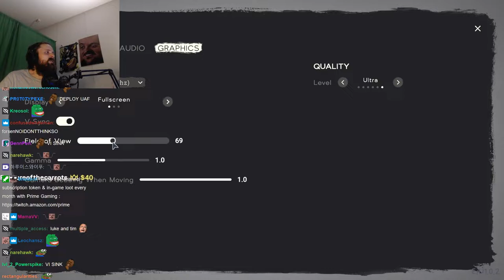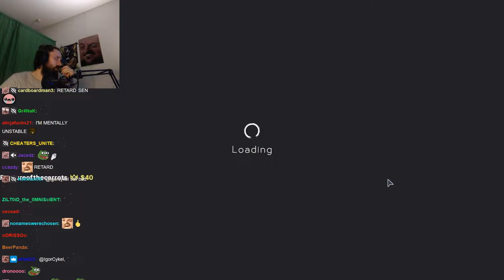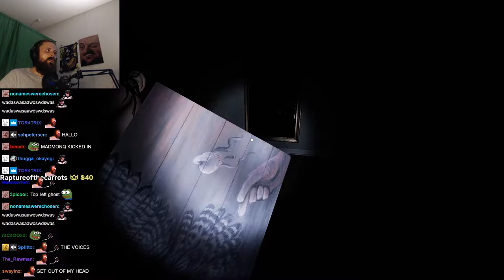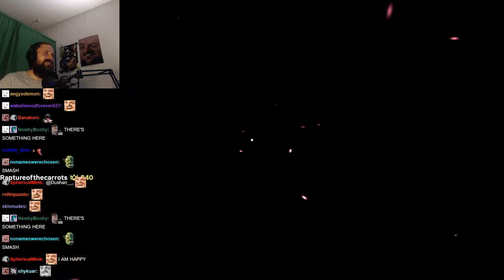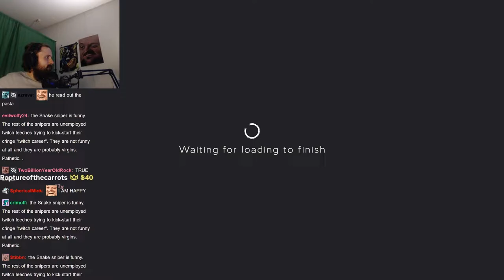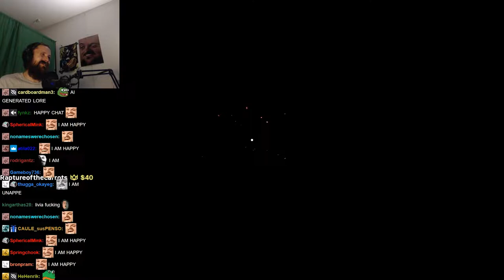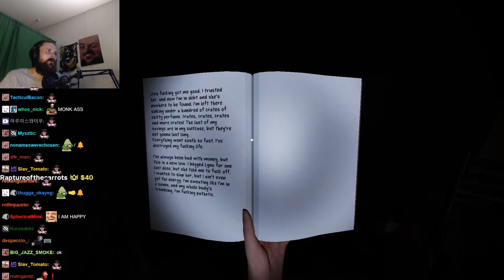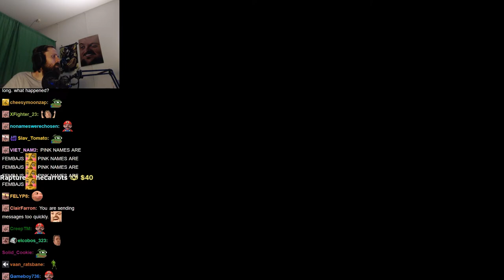Forsen plays Remnant Records (with Chat)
Stream Duration: 5:51:46

Game Description:  Remnant Records is a horror investigation game for 1 to 4 players. Explore places haunted by the dead and find out what happened to them when they were still alive in thousands of unique generated mysteries.